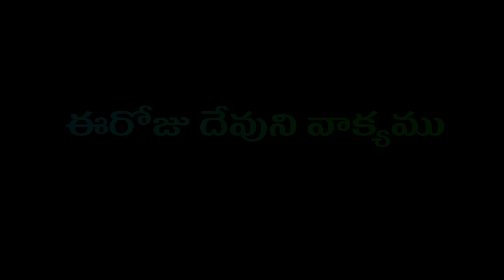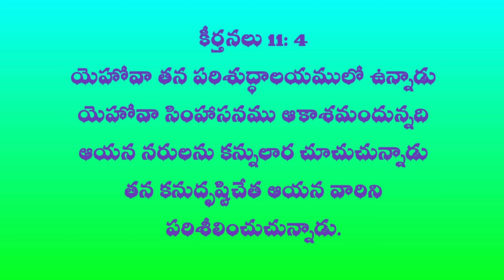ఈరోజు దేవుని వాక్యము (08-10-2021) శుక్రవారం